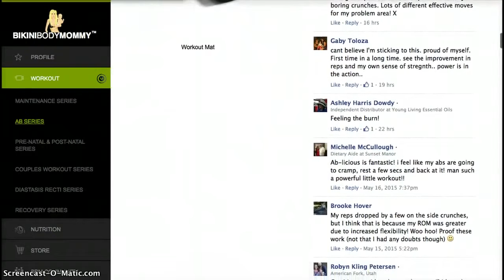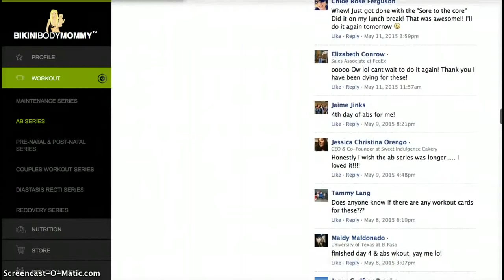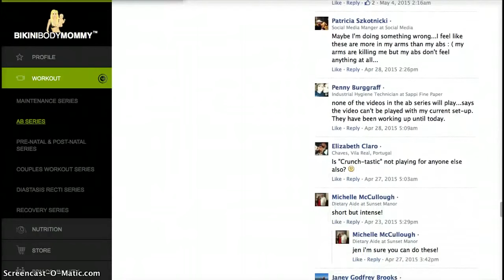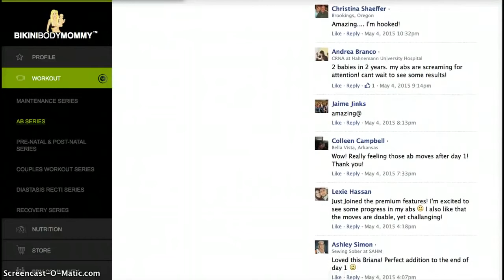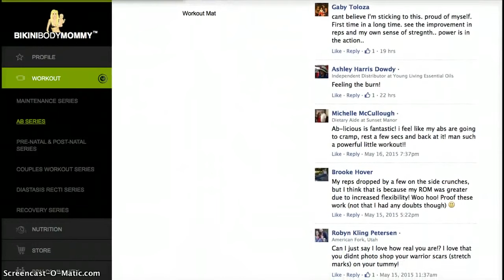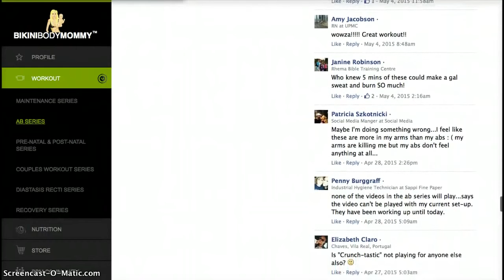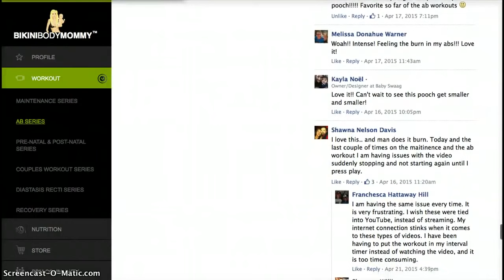6 WEEK BONUS AB SERIES. Is it for YOU?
Still on the fence about whether or not the 6-week Mini-Challenge BONUS AB SERIES WORKOUTS are for YOU?! Here is what BIKINI BODY MOMMIES on the .

Before we get started with the 1st BRAND NEW 6 Week Mini-Challenge workout of the week, you need to take 2 Seconds to watch the INTRO VIDEO for the .

SEE-THROUGH Pants, Post-Baby Boobs, Fake ponytails. I hope you all are ready for some MAJOR LAUGHS! Welcome to your first WEEK 3: CARDIO Workout, .

Welcome to WEEK 4 of the Bikini Body Mommy™ 6 WEEK MINI-CHALLENGE!!! We are now officially half-way through the challenge and before we jump into .